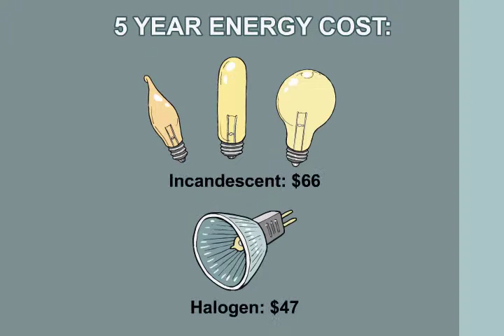Welcome to the Lighting appisode!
Sergio Outletta, The Energy Whisperer, welcomes you to his appisode on upgrading your lighting.